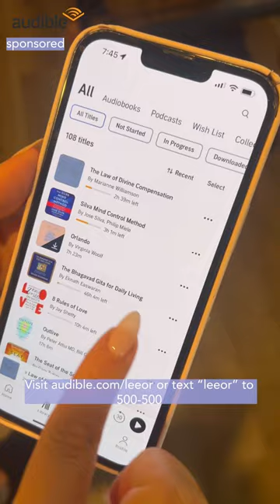POV: spiritual hygiene is important to you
ad Get your free @audible trial today by visiting or text “leeor” to 500-500